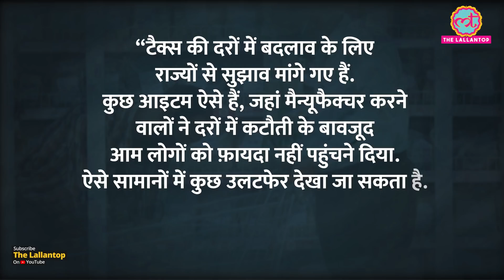GST काउंसिल ने राज्यों से सुझाव मांगे, 143 सामानों के दाम बढ़ सकते हैं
GST Council, the governing body of indirect taxes, has sought advice from states to increase the prices of 143 items. Out of these 143, 92 percent goods are being considered for inclusion in 28 percent tax slab by taking them out of 18 percent tax slab. If this proposal implements prices of chocolates, chewing gums, walnuts, custard powder, non-alcoholic beverages, ceramic sinks will be increased.